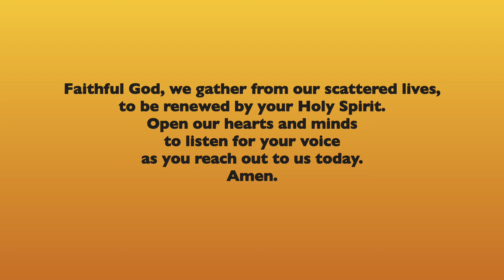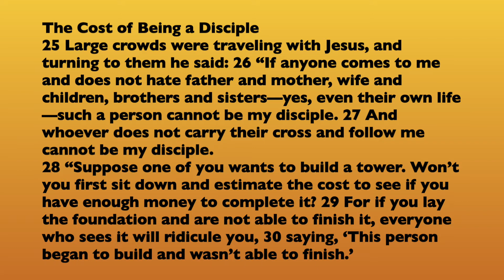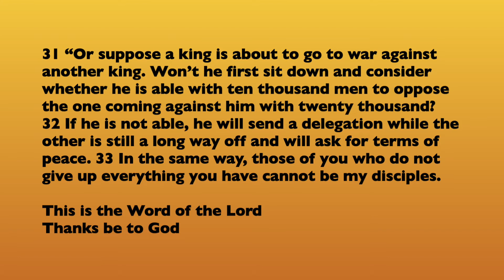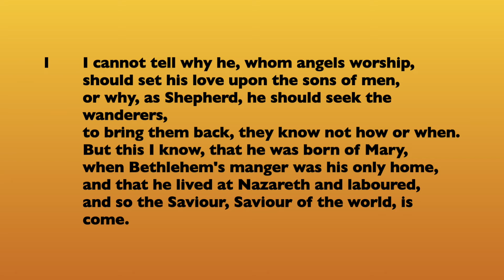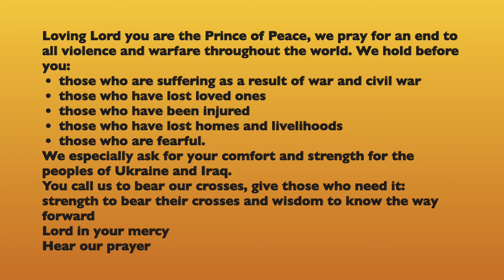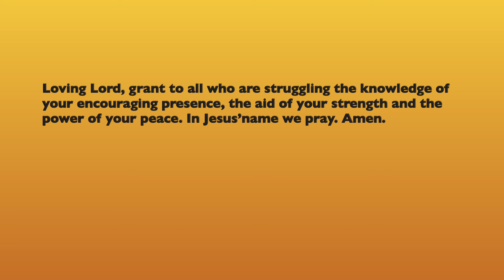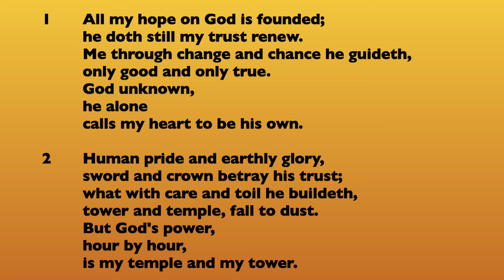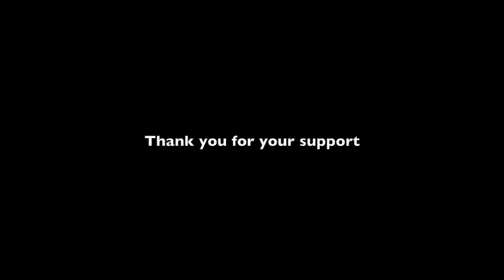Twelfth Sunday of Trinity 2022 St Michael Aughton + Holy Trinity Bickerstaffe